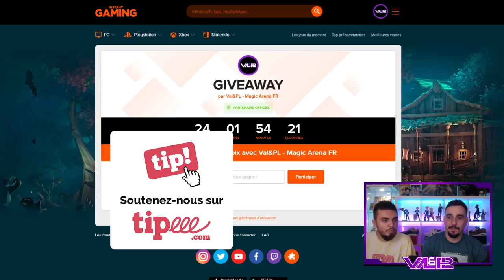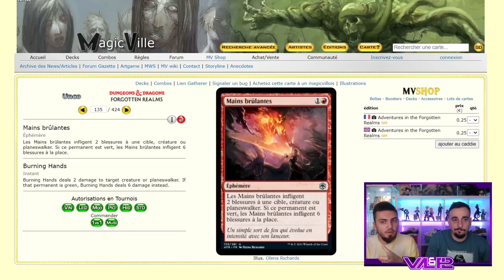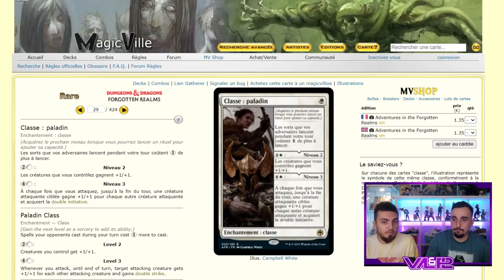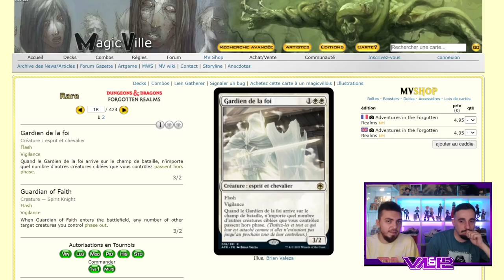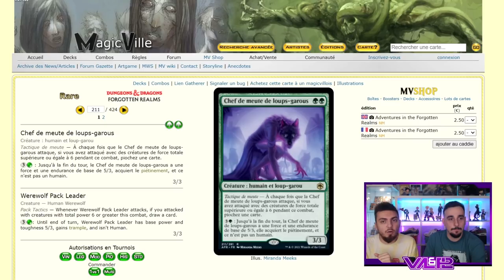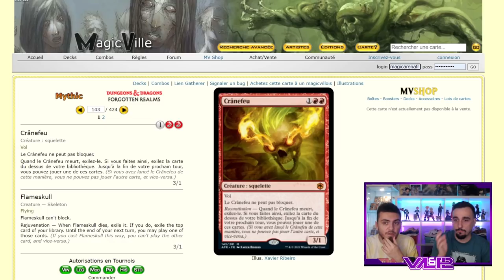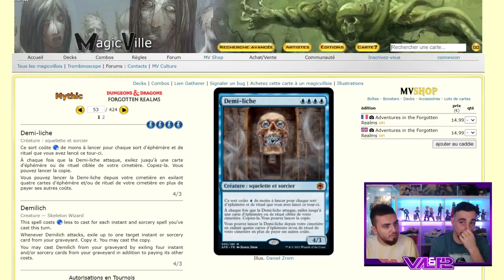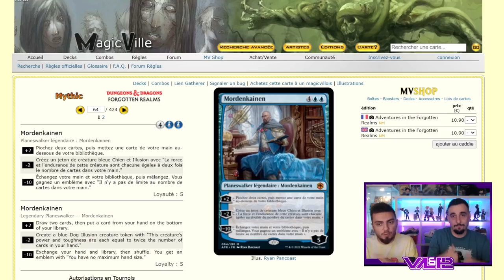TOP 5 DONJONS & DRAGONS : Les meilleures cartes de la nouvelle extension !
Lundi : Val&PL 20h-22h30 ( Rossez-vous si vous pouvez )
Mardi : Val 19h-21h
Jeudi : PL 18h30-21h
Vendredi : Val 10h-13h